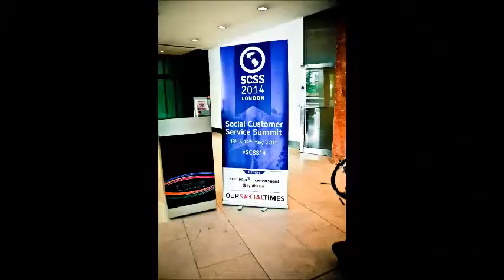Social Customer Service Summit 2014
A round-up of our 2014 Social Customer Service Summit